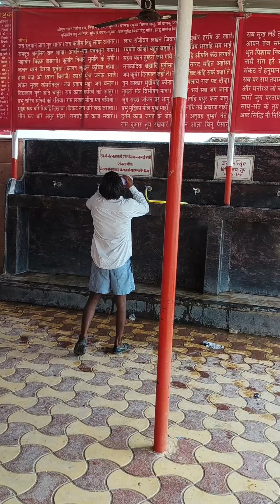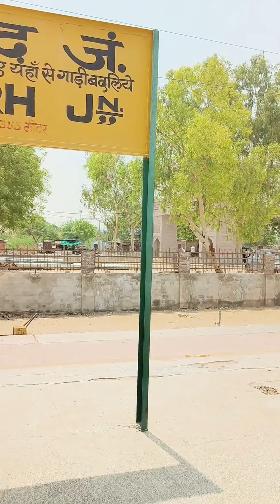My first blog| Rajasthan Se live Video Dikhaiye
blog block video
blog video
block Rajasthan
Hindi song
Hindi music

instgram

video is for educational purpose only.Copyright Disclaimer Under Section 107 of the Copyright Act 1976, allowance is made for "fair use" for purposes such as criticism, comment, news reporting, teaching, scholarship, and research.